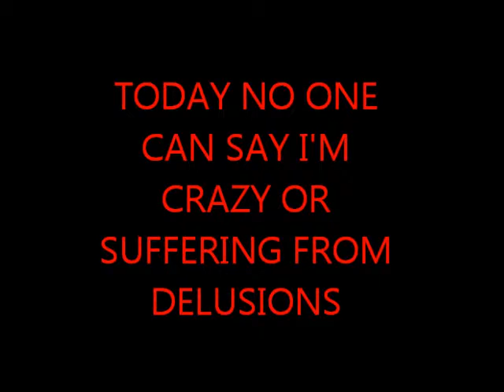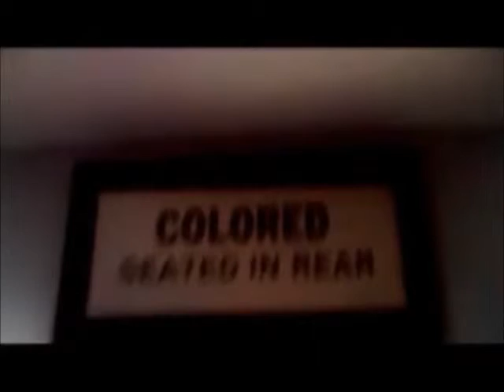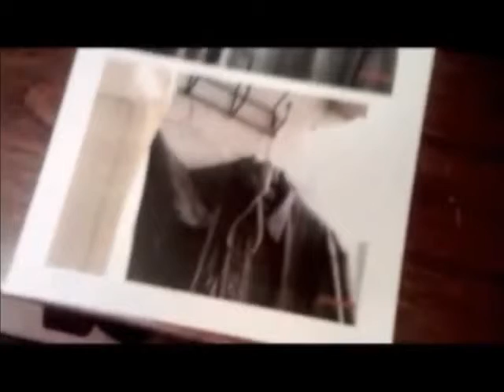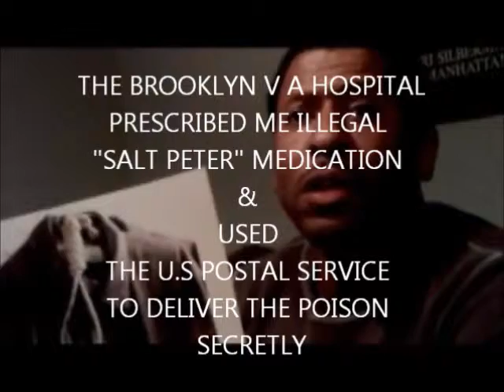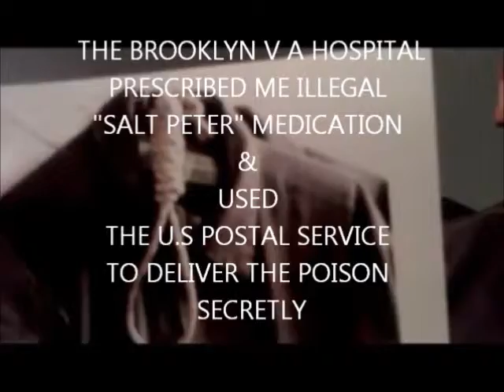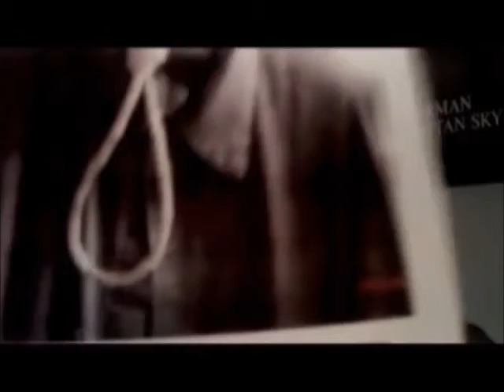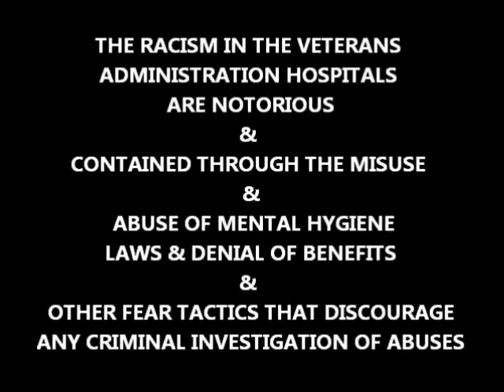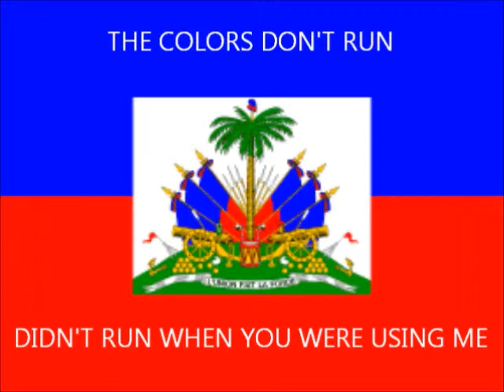The NEW YORK HARBOR V A HOSPTITALS ELIMINATION PLOTS HAS MANY REASONS & THEY ARE CRIMINAL